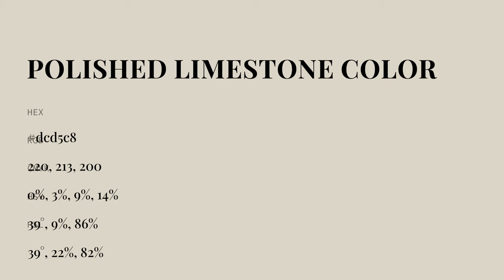Polished Limestone color dcd5c8 hex color - Yellow color - Cool color dcd5c8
What color is Polished Limestone ? dcd5c8 hex color - Yellow color - Cool color dcd5c8

Hex dcd5c8 Color Code is also known as Polished Limestone color.

Hex dcd5c8 Color code in RGB color code model is created after adding 86.27% red color, 83.53% green color and 78.43% blue color.
Hex dcd5c8 Color code in CMYK color (process color) code model is generated after subtraction of 0% cyan, 3% magenta, 9% yellow and 13% black.